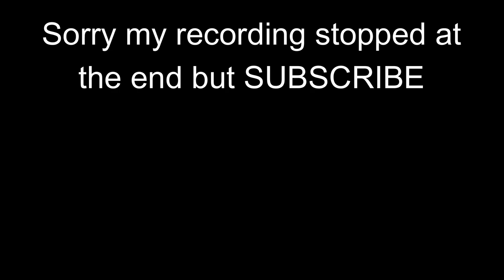Super Mario Minecraft HIDE AND SEEK! (Coconut Mall + New Donk City)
We played minecraft super mario hide and seek on my CUSTOM Mario Minecraft Adventures world! I customized the Coconut Mall and New Donk City minecraft builds with hundreds of hiding spots! These matches got INTENSE!